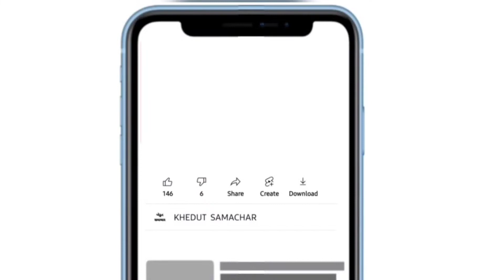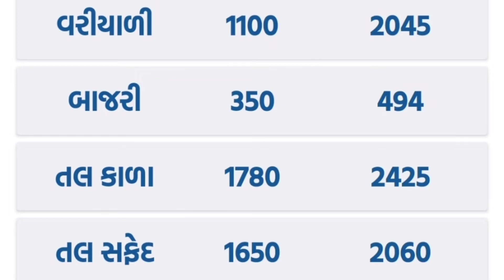Commodity price 14.06.2022 botad marketing yard na bhav | saurashtra ajna bajar bhav |commodity rate